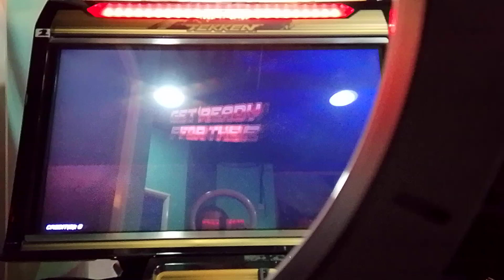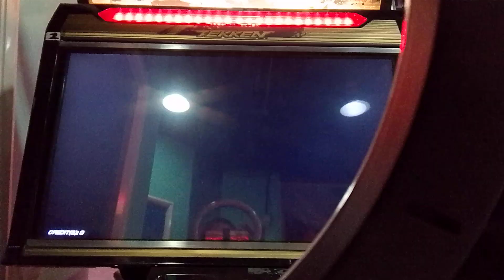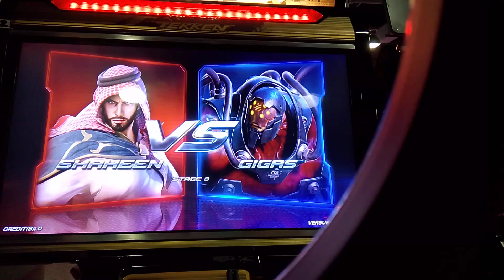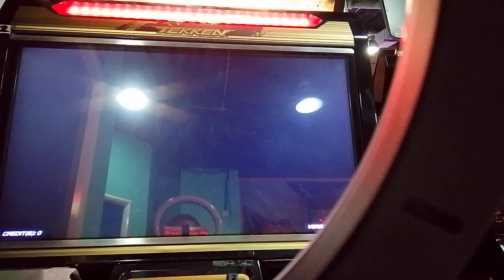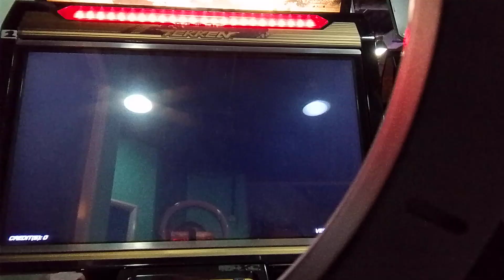Tekken 7 Vanilla Shaheen Arcade Battle